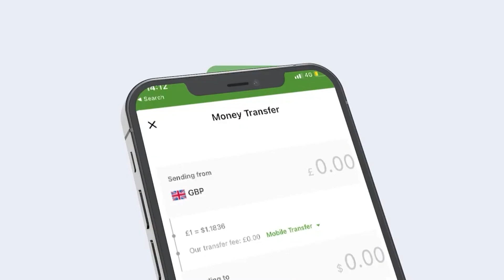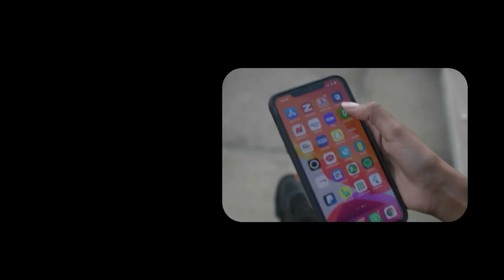Khabiir 40 Sanno Dalka Ka Maqnaa Ayaa Ceerigaabo Ku Soo Kordhiyey Arin Cajiiba